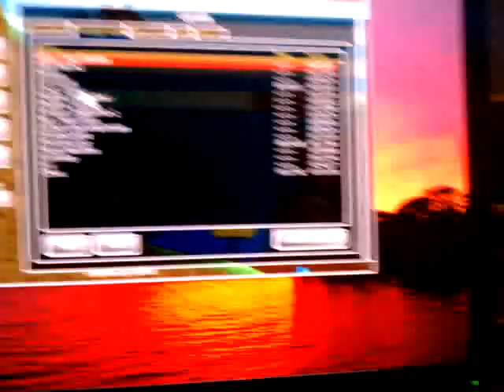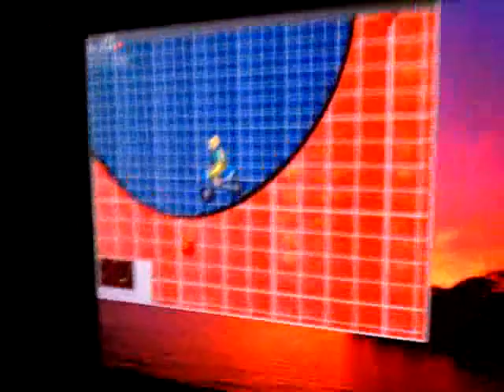December 18, 2010 16:22